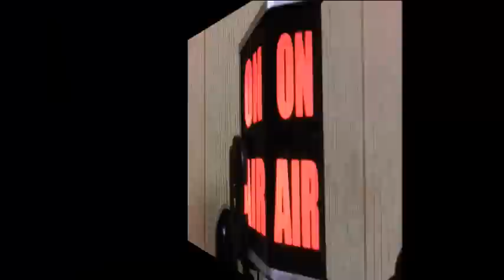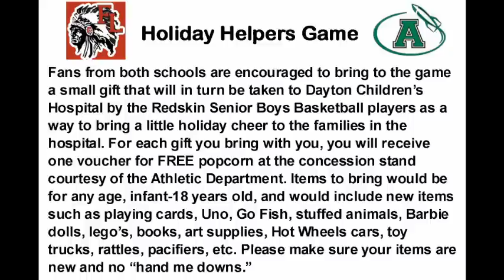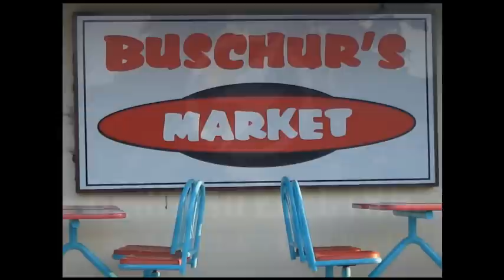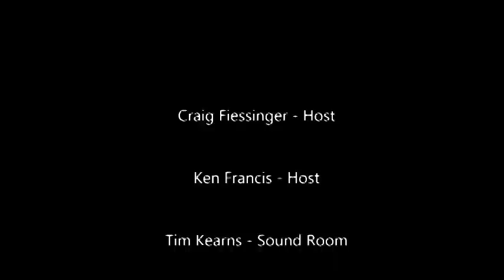FRL #105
We're talking hoops with Ft. Loramie boys coach Corey Britton and Houston girls coach Greg Ward!